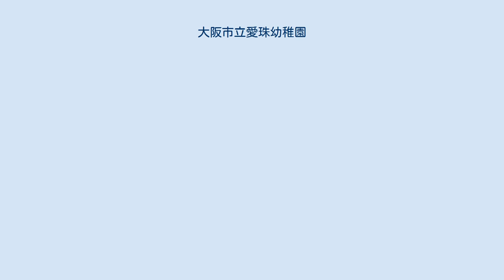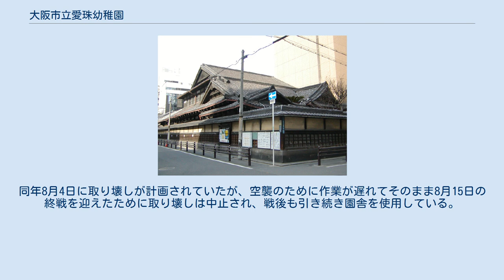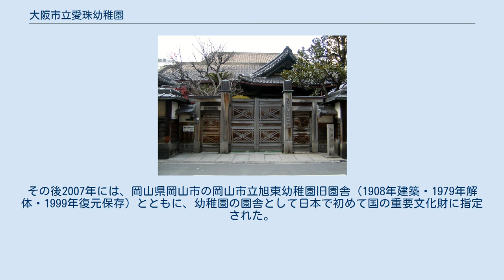大阪市立愛珠幼稚園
園舎（重要文化財） 大阪市立愛珠幼稚園（おおさかしりつ あいしゅようちえん）は、大阪府大阪市中央区今橋三丁目にある公立幼稚園。
 1880年6月1日に開園した。
現存する幼稚園としては大阪府内では最も古い歴史をもち、また日本でも2番目に古い歴史をもつ。
現存する木造の幼稚園園舎としては日本最古、また民間の手によって建てられた幼稚園としても日本最古となっている。
淀屋橋の南方、船場のオフィス街の中に位置し、適塾跡に隣接している。
園の敷地は江戸時代の銅座の跡地で、その記念碑が建つ。
 大阪市立開平小学校との交流、専門家を招いての芸術文化体験、動植物の飼育栽培など、心豊かな子どもを育てることを目標とした幼稚園教育をおこなっている。
また未就園児向けの保育や、夕方や長期休業中の預かり保育も実施している。
 1879年に道修小学校連合町会が、当時日本ではほとんど設置されていなかった幼稚園を設立して幼児保育の効果を社会一般に知らせようと建議をおこなったことが、幼稚園設立のきっかけとなっている。
準備期間を経て1880年に東区今橋5丁目（現在の中央区北浜4丁目）に開園した。
1889年には大阪市の市制施行に伴い、連合町会から大阪市に移管した。
 草創期の同園では、フレーベルの理論を取り入れた幼児教育がおこなわれた。
また草創期には読み書きなどの教育もおこなわれたが、実践の中で幼児の発達段階にあわないことがわかり、読み書きなどの教育は短期間で中止された。
明治～大正期にかけては、著名人の視察も頻繁におこなわれた。
 園舎が手狭になったために1883年には今橋3丁目（現在の中央区今橋2丁目）に移転したのち、1901年に現在地に移転した。
1901年3月に竣工した木造平屋建建築の園舎は、100年以上使用されている現役の園舎で、現存する幼稚園園舎としては日本最古である。
園舎は当時の主任保母らの意見を参考にしながら、文部省の技師の指導の元で大阪府の技師が設計した。
園舎は御殿風の和風建築物で、敷地の周囲に高塀をめぐらせていること、天井を高くとっていること、園庭と遊戯室との間に段差を設けていないことなどの工夫がされている。
 大阪の町にも空襲が相次ぐなど第二次世界大戦の激化に伴い、軍需製品を製作・納入している会社が近隣にあったことから、空襲被害の際に木造園舎の火災が延焼することを恐れた会社側が、園舎の撤去願いを1945年3月末に大阪市に出した。
園舎は当時から重要な教育建築物と認識されていたため、解体時期をできるだけ遅くしてもらうように園関係者が折衝したが、1945年6月には建物疎開の対象と決定した。
同年8月4日に取り壊しが計画されていたが、空襲のために作業が遅れてそのまま8月15日の終戦を迎えたために取り壊しは中止され、戦後も引き続き園舎を使用している。
 園舎は1999年11月に大阪市指定有形文化財に指定された。
大阪市の有形文化財指定制度はこの年に始まったため、「指定第1号」のひとつともなっている。
その後2007年には、岡山県岡山市の岡山市立旭東幼稚園旧園舎（1908年建築・1979年解体・1999年復元保存）とともに、幼稚園の園舎として日本で初めて国の重要文化財に指定された。